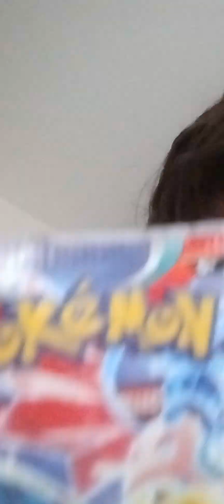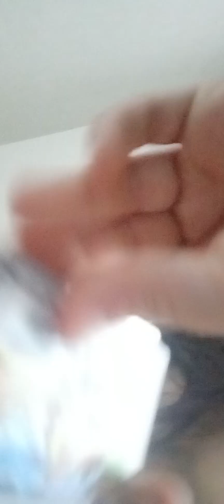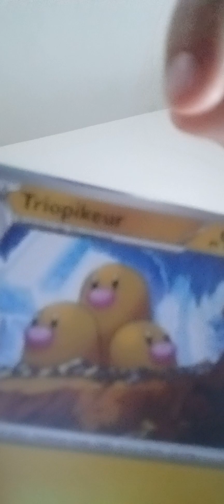11 août 2023